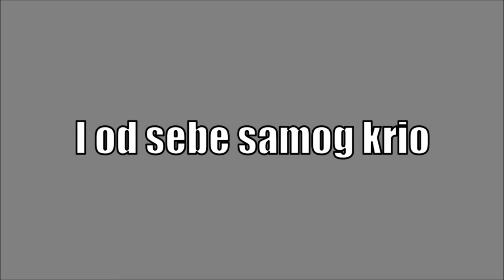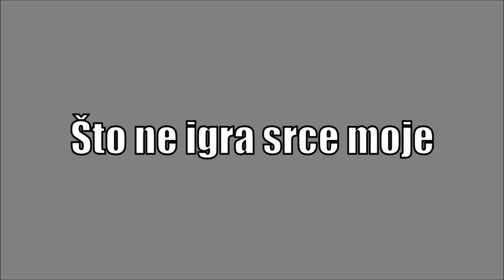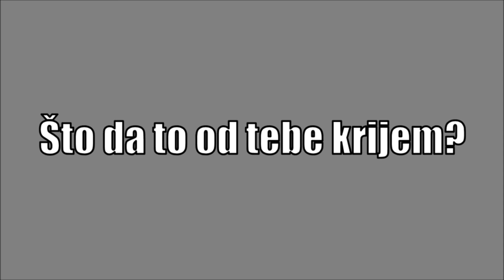Saša Vukelić - Da te volim Bojana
Vocals and lyrics by Saša Vukelić. Recorded and produced by Saša Vukelić.

LYRICS:

Ponekad sam tužan bio
I od sebe samog krio
Da mi tvoja ljubav treba
Više od svega

Bojana!

Ti moj život činiš srećnim
Želim samo da ti kažem:
Da te volim, da te volim!
Što da to od tebe krijem?

Da je tada nisam sreo
Sudbinu bih svoju kleo
Jer ne igra srce moje
Pored Bojane

I Onda Ti!